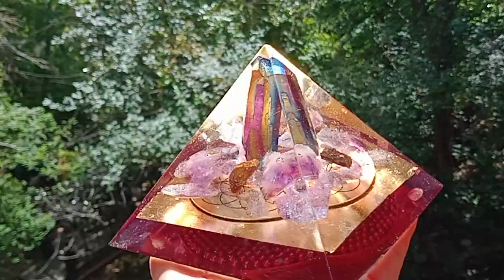*Gorgeous Orgonite Pyramid from Lite the Light - Part Two* Sparkling Gems in the Sunshine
I am just so in LOVE with it that I really wanted to share its beauty with all of you.  The crystals within the pyramid are: Titanium Flame Aura Quartz (the big central point), Chalcopyrite, Amethyst, and Lepidolite.  💗💗💗

Note:  Hello, dear friends.  In March/2023, two trees fell onto our mountain home during a 'freak' typhoon.  No one was hurt...it was actually a blessing in disguise.  We are now temporarily living (for the next year) in a gorgeous home in the Silicon Valley, California...it's totally enchanted, really!  This original 1800s home is located along an old creek, under the canopy of ancient Redwood, Oak, and Bay trees...I am sooo loving it here!!!